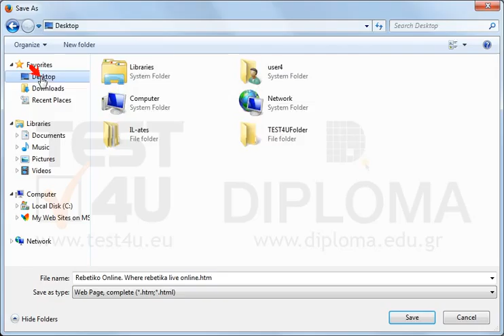Save the current page as complete webpage under the name test.htm to the TEST4UFolder folder to...